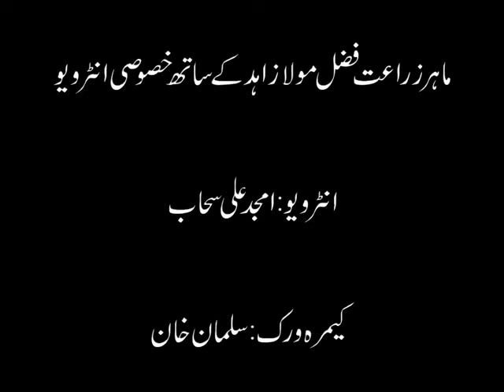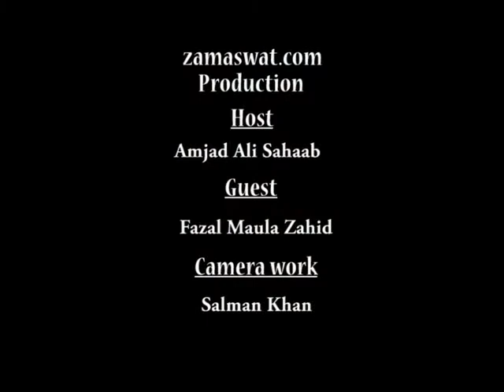Interview with Faza Maula Zahid